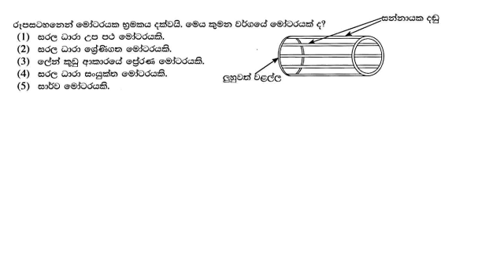A/L Engineering Technology MCQ No : 257 sinhala medium